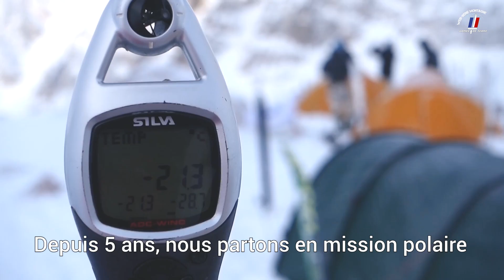[Web-série troupes de montagne] épisode 6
L’année 2018 marque les 130 années d’existences des troupes de montagne. De Chamonix à Saint-Christol, leur expertise et performances uniques sont reconnues et utilisées aussi bien dans les montagnes afghanes que dans le désert malien. La 27e brigade d’infanterie de montagne compte 6 500 alpins qui sont à la fois de véritable soldats mais aussi montagnards à part entière. Cette vidéo explique les spécificités du combat en montagne à travers le témoignage de spécialistes.